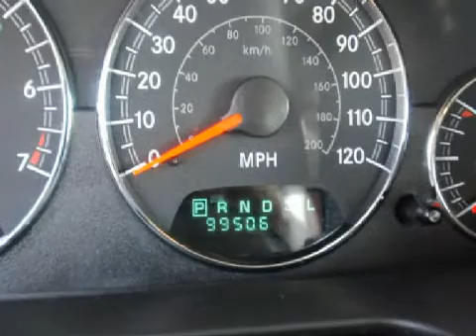Pre-Owned 2005 Chrysler Sebring Bristol CT 06010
Year: 2005
 Make: Chrysler
 Model: Sebring
 Engine: 2.4L 4 CYL. FI
 Trans.: Automatic
 Exterior: Bright Silver Metallic Clearcoat
 Miles: 99,506
 Interior: Dark Slate Gray